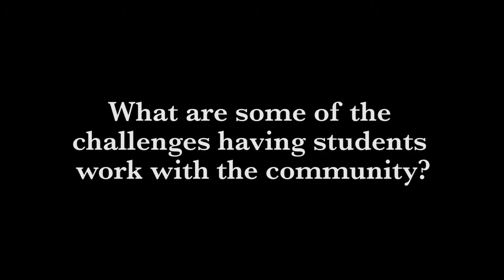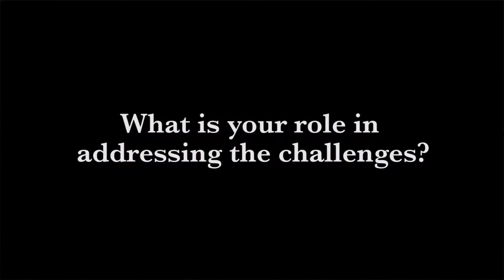Challenges and Benefits of Civic Engagement (Part 5 of 5)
Gene Myers (Huxley College of the Environment) explains his role in supporting students as they rise to the challenges of real-world community projects and in "opening the door" for students as they become more self-directed and well-prepared for their future professions. Part of the Innovative Teaching Showcase 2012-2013, created by the Center for Instructional Innovation & Assessment at Western Washington University: